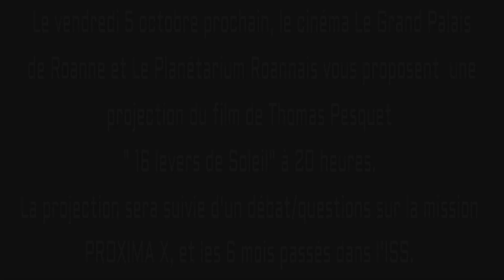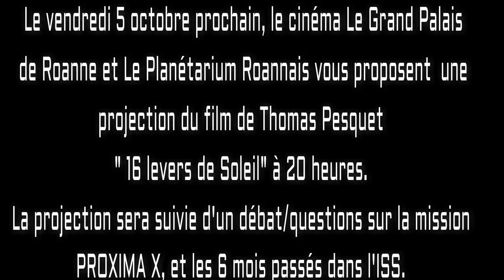"16 levers de soleil", Thomas Pesquet. Le planétarium roannais.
Le vendredi 5 octobre à 20 heures, le Planétarium Roannais et le cinéma Le Grand Palais proposent une soirée projection du film de Thomas Pesquet "16 levers de Soleil" suivie d'un débat sur la mission PROXIMA X.